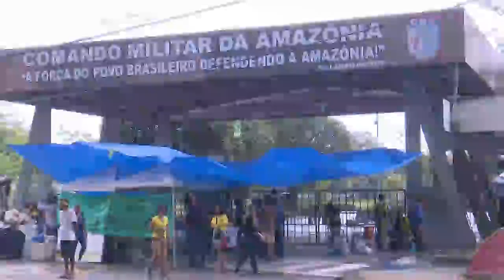Forças de segurança retiram manifestantes acampados na frente do Comando Militar da Amazônia